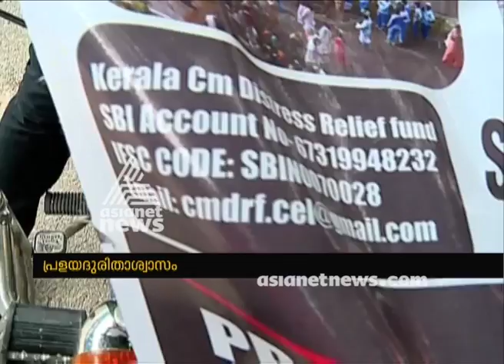Keralite roaming in streets of Delhi for the financial aid to Kerala